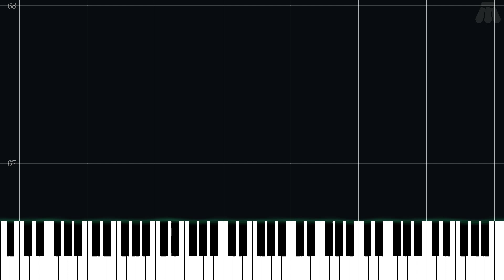Po Town - Pokémon Sun & Pokémon Moon - Easy Piano Tutorial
Easy Piano Tutorial for Po Town from Pokémon Sun & Pokémon Moon (2016) in the Pokémon series.